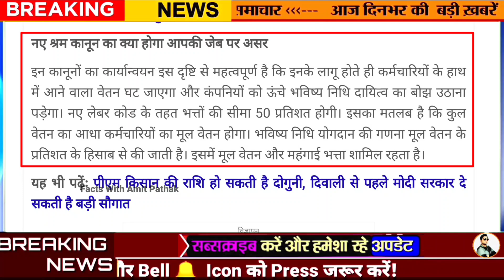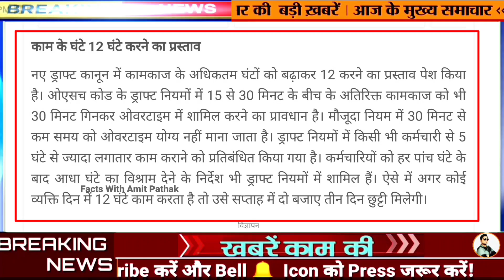1 October से 1 week मे 3 days Holiday 4 days Work,28 September 2021,New Labour Code 2021,Salary,work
1 October से 1 week मे 3 days Holiday 4 days Work,28 September 2021,New Labour Code 2021,Salary,work